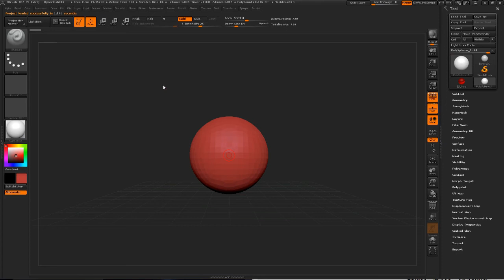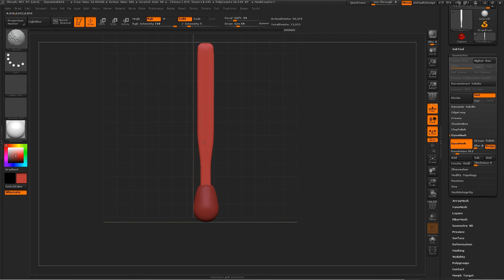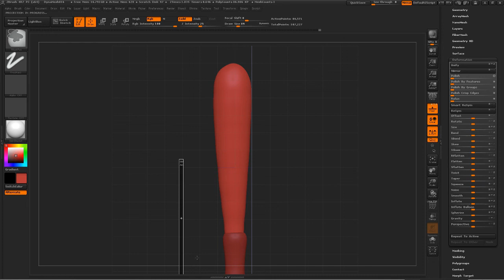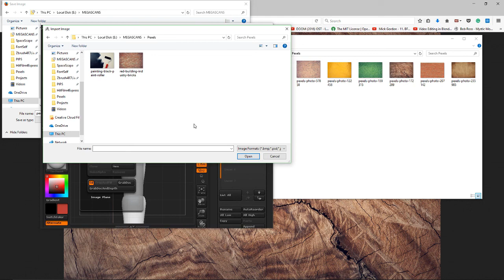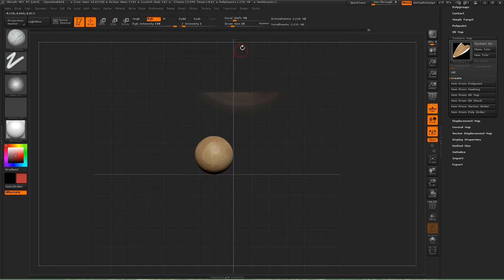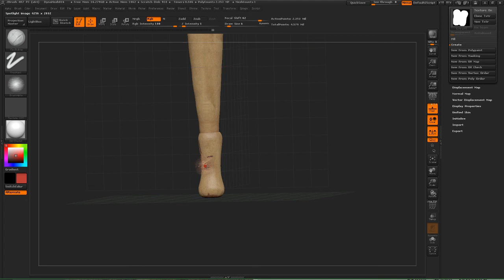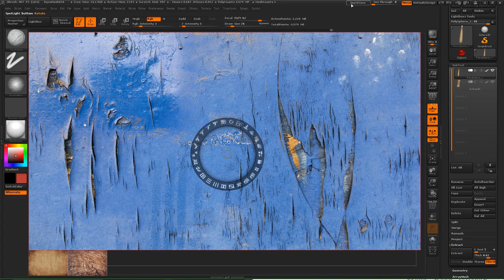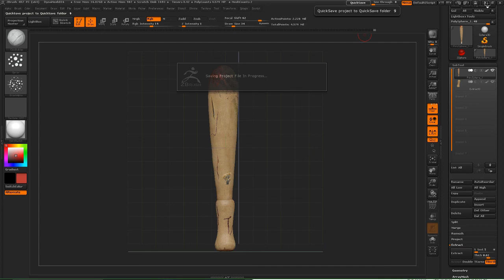Zbrush4R7 Creating Anything In Zbrush With Spotlight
I can create anything in Zbrush!  I have thousands of hours modeling many different shapes and I can put everything together with Spotlight in Zbrush4R7.  Watch this first episode of how I can make anything in Zbrush...